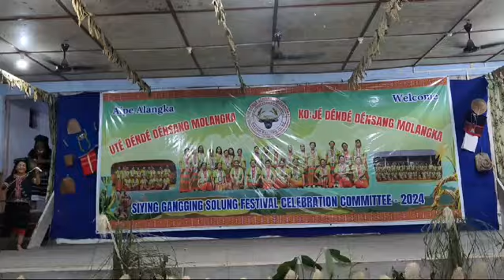Pasighat Solung festival Siying Gangging Buri party fashion show night#Arunanchalpradesh#india